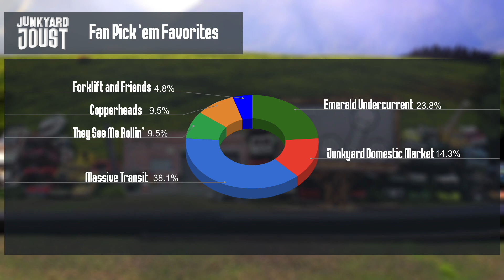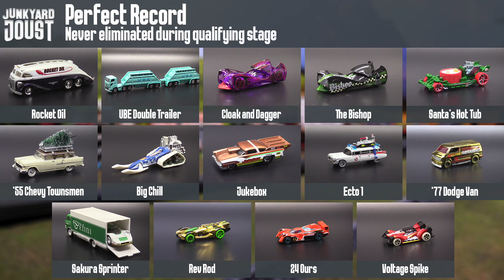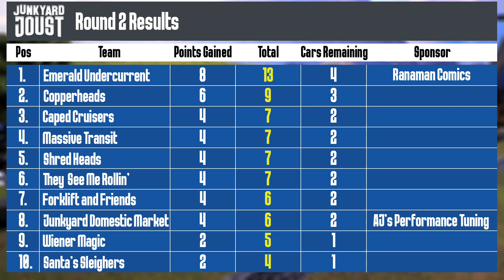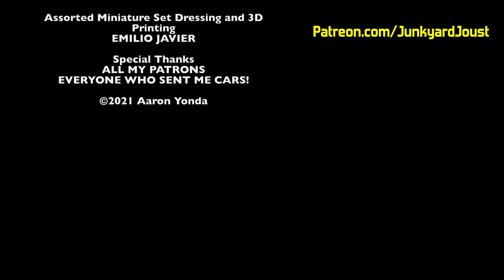Massive Stretch Limo | Junkyard Joust Main Event 2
• Created, recorded, edited, and announced by
• Background Print
DEADMAXX
• Slo-mo Camera Provided by
MITHRANDIR MITHRANDIR
• Assorted Miniature Set Dressing and 3D Printing